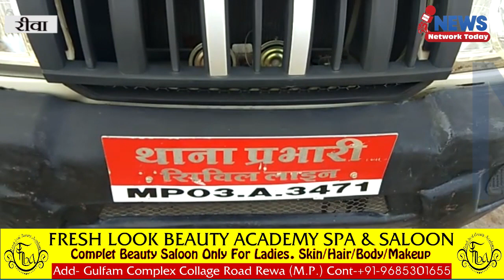26 अगस्त को लगी थी गोली एजी कॉलेज के पास आज हुई मौत ||News Network Today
26 अगस्त को लगी थी गोली एजी कॉलेज के पास आज हुई मौत ||News Network Today||